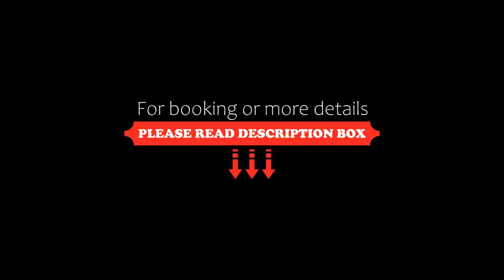Novum Arkadia Apartamenty, Warsaw, Poland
About Property:
You're eligible for a Genius discount at Novum Arkadia Apartamenty! To save at this property, all you have to do is sign in.
Set 600 metres from Arkadia Shopping Centre and 900 metres from Powazki Cemetery in Warsaw, this apartment features free WiFi. The property boasts views of the city and is 1.3 km from Museum of Polish Jews' History and 2.9 km from the Old Town. Free private parking space is available on site.

The apartment comes w...
Property Type: Hotel
Address: Burakowska 16 m 241, Wola, 01-066 Warsaw, Poland
Searching For
1. Novum Arkadia Apartamenty - Warsaw - Poland
2. Novum Arkadia Apartamenty - Warsaw - Poland Address
3. Novum Arkadia Apartamenty - Warsaw - Poland Rooms
4. Novum Arkadia Apartamenty - Warsaw - Poland Amenities
5. Novum Arkadia Apartamenty - Warsaw - Poland Offers and Deals
Audio Credit:
Track Title: Blank Slate
Artist: VYEN